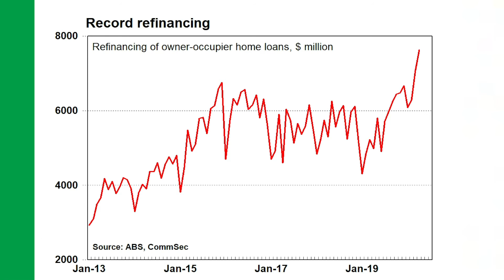Robert Eierweis and Justin Hocking presents Bayside Weekly video of 8th July 2020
For the latest market and economic insights, auctions and sales in the Bayside area. For more information please call Robert Eierweis on 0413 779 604